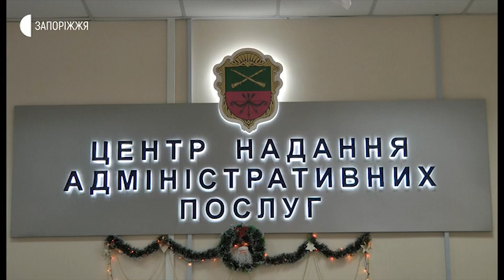Новини - Пілотний проєкт "Е-Малятко"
«Е-Малятко». Такий пілотний проєкт запровадять у Запоріжжі. Як стверджують його розробники, це полегшить батькам отримання 10 базових послуг після народження малюка. Серед них – державна реєстрація народження та місця проживання, призначення допомоги при народженні дитини та інші.